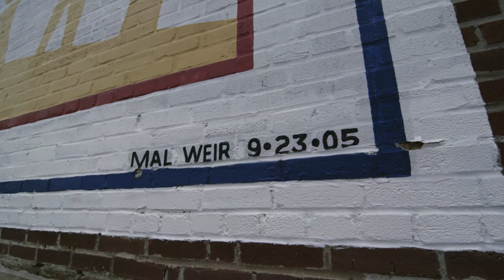St. Bernards Great Stories – Malcomb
A tooth abscess changed Malcomb Weir's life forever when it spread to his skull and brain. Once a skilled artist and sign painter, Malcomb is now fighting to regain his life, thanks to St. Bernards Healthcare.